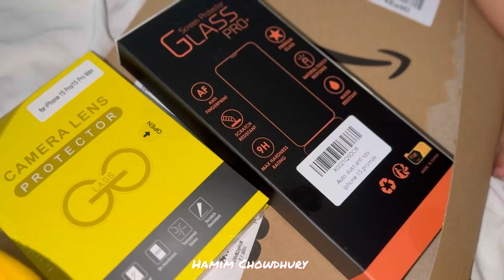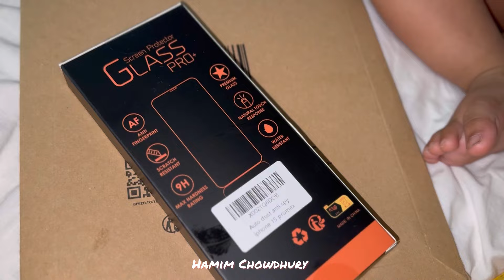shein & Amazon থেকে আমার কি কি Parcel আসলো🥰🥰🥲